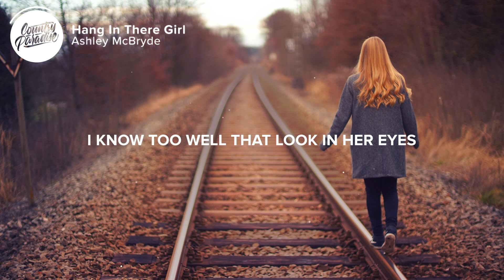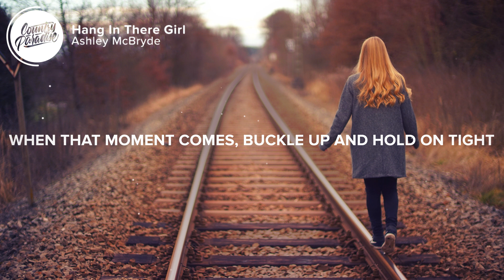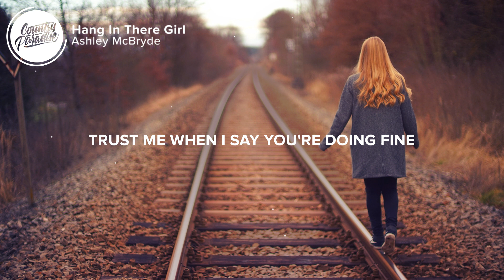Ashley McBryde - Hang In There Girl (Lyrics)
⚡️ Hang in there girl, you're gonna be alright

🎤 Lyrics: Ashley McBryde - Hang In There Girl

[Verse 1]
About fifteen, gray sweatpants
On the edge of the road, putting up a flag
On a beat up mailbox barely hanging on
Half a mile on the other side
Of the low water bridge and the poverty line
Two old mutts in a single wide, that's home

I know too well that look in her eyes
Yeah, I've been right there at the end of that drive

[Chorus]
Hang in there girl
You're gonna be alright

[Verse 2]
Tangled up in the small town weeds
Dreaming of the day you leave
And all the places you wanna be, I know
A set of wheels, a set of keys
You can almost feel that summer breeze
Check the oil and the anti-freeze and go

When that moment comes, buckle up and hold on tight

[Bridge]
Trust me when I say you're doing fine
You know, growing up takes a little time

Alright

Songwriters: Ashley McBryde and Jeremy Bussey
Producer: Jay Joyce

👨‍💻 If you like "Ashley McBryde - Hang In There Girl" check out these other tracks:

- Kelsea Ballerini - homecoming queen? (Lyrics)
- Ashley McBryde - One Night Standards (Lyrics)
- Miranda Lambert - Settling Down (Lyrics)
- Rachel Wammack - Something People Say (Lyrics)

Picture credit
📷 Johannes Plenio

👩‍💻 Share Ashley McBryde - Hang In There Girl with your friends!